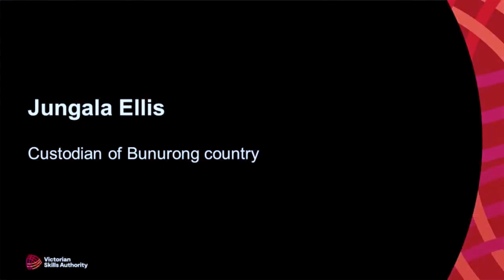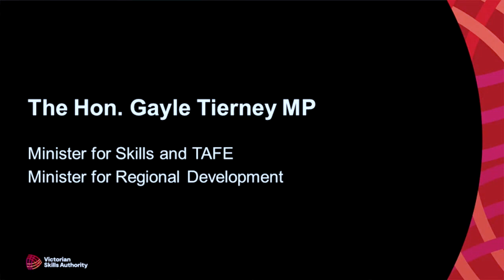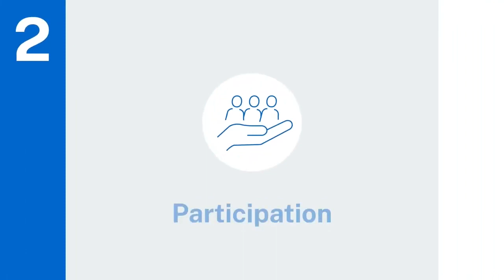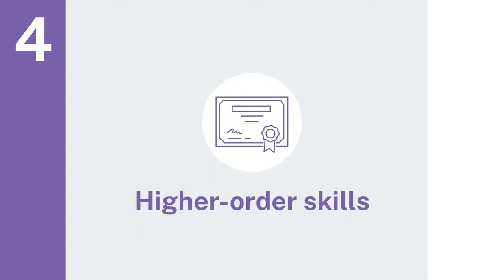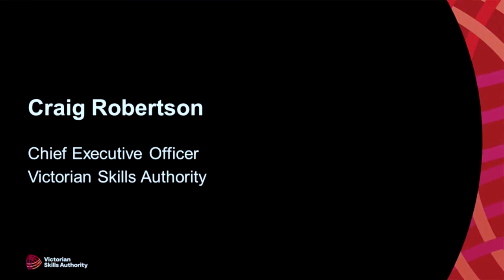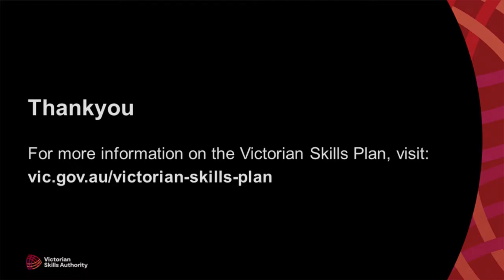Victorian Skills Plan for 2023 into 2024 launch event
Livestream recording of the Victorian Skills Plan launch event at Holmesglen Moorabbin campus on 24 October 2023.